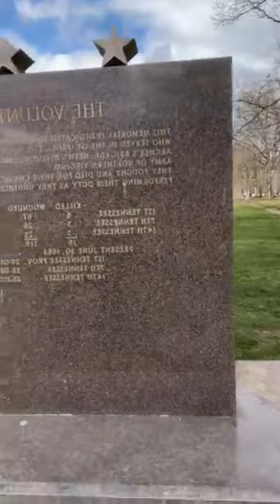Sons of Alabama and Tennessee - Archer’s Brigade at the Battle of Gettysburg, July 1-3, 1863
Tour date Tuesday, April 19, 2022.

Historian and battlefield guide explores the positions of BG James J. Archer's brigade at Gettysburg and discusses the role that its Alabama and Tennessee regiments played during the battle.

Walking the Ground, LCC is a Maryland limited liability company.